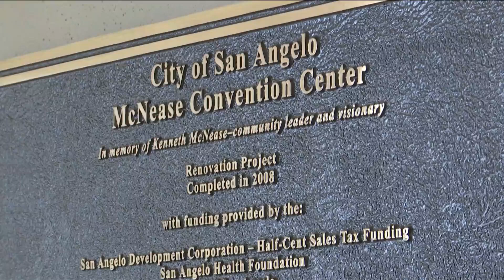KLST 6pm Newscast: Wednesday February 17th